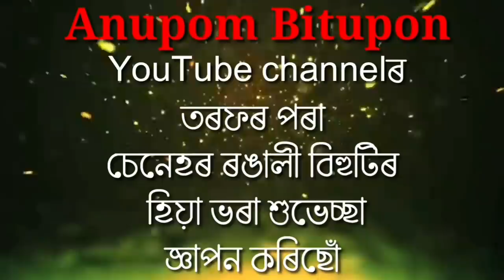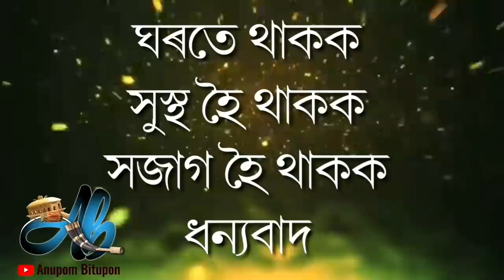বিহু আহিলে ঐ মইনা // আজিৰ অতিথি দুলু গগৈ , পংকজ প্রীতুষ আৰু মণ্টু গগৈ // খণ্ড -৩ // BIHU SONG খণ্ড-৩